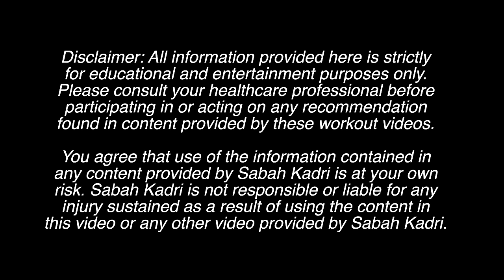5000 STEP Nonstop 2024 Latest Bollywood Workout For Fat Burn | No Jumping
40 minutes of super fun and calorie burning  NONSTOP Bollywood dance workout to a 2024 DJ set by DJ NYK (linked below).  This workout can be used for fat burn and will give you 5000 steps. On the days you want a super-fun way to workout, do this one. Warmup and Cool-down included. This is 40min of exercise with one 30 second break. This workout has LATEST Bollywood songs

*Burn 300-500 calories. This is an estimate. The calories burned depend on many factors (age, body weight, effort, intensity, heart rate etc) so to get the most accurate count for yourself, I suggest using a fitness tracker (they are not 100% accurate but will give you an estimate).

Q. How to use this workout to lose weight?
Do this workout 5 times a week with healthy food for 2-3 weeks and see weight loss results. Your exact weight loss will depend on many individual factors.

Intro & Instructions: (0:00)
Workout begins: (2:17)
1000 steps done: (9:59)
2000 steps done: (17:22)
3000 steps done: (23:20)
4000 steps done: (31:31)
5000 steps done: (42:18)

Workouts by duration:
15min: shorturl.at/fzKMW
20-25min: shorturl.at/yEFJ8
30min: shorturl.at/uKUY9
45min: shorturl.at/gmLZ2

You agree that use of the information contained in any content provided by Sabah Kadri is at your own risk. Sabah Kadri is not responsible or liable for any injury sustained as a result of using the content in this video or any other video provided by Sabah Kadri.